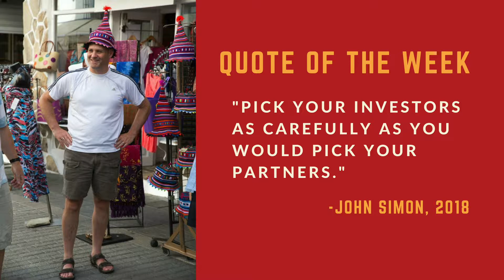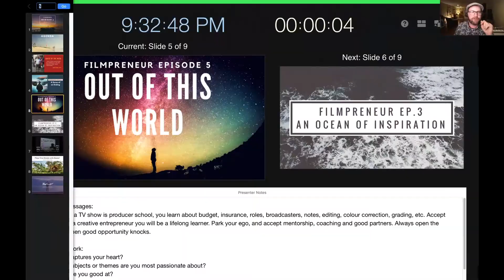Filmpreneur 101: Webinar 3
In this webinar, the Filmpreneur students go over modules 4,5 & 6. We have great conversations about partnerships, professional service outsourcing, learning from failures and more. Check it out!